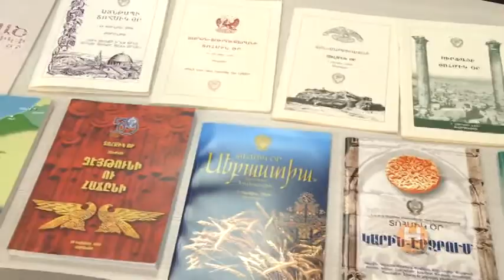Nor Hai Horizon Armenian show, November 7 2015